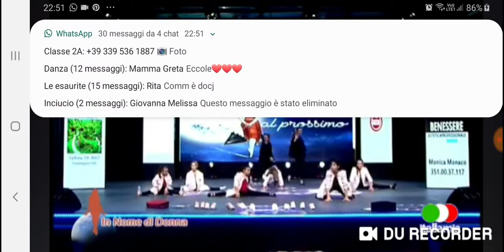Per bibbiano scarpette rosse